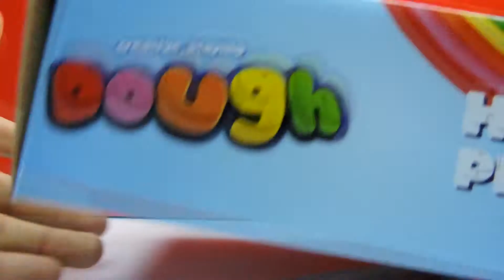Play Dough Hair Playset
Welcome to Happykids2727 Toy channel. This is Creative Play Dough Hair Playset with four dough colors, 1 chair/stand, 2 pair of scissors, 4 bodies, 4 figure stickers, 6 head moulds, 4 feet, 2 combs and 2 hair dryer. Create your own fashion statement by creating creative hairstyles with your Play Dough Hair Playset. The whole Play Dough Hair playset is very easy to assemble, dismantle and clean after playing. Thx 4 watching Happykids2727 Toy channel.

Assembly instructions are as follow:-
1) Place the light brown color bodies on the green color feet rotate till they fix firmly.
2) Place the heads on the body and rotate to lock.
3) Put the 4 sticker on the bodies.
4) Slide the green feet in the yellow colored chair.
5) Put the yellow bar on the blue stand and rotate to fix.
6) Put some dough in the hollow bodies of step 4 and push on the yellow bar in step 5 and will see how amazingly dough converts into hair.

The blue base of the bar got various cut to make ties for the hair using dough to decorate the guys.

Play Dough Hair Playset is also called in other languages as Pâte cheveux portique, 面团发芭比
Miàntuán fā bābǐ,  आटा बाल playset, Dough playset pelo

Happykids2727 is a Toy Channel started by father and daughter having same birth date for kids who want to have good creative time to watch, while mom and dad can do their daily chores. I am more than happy if you want me review a particular toy.